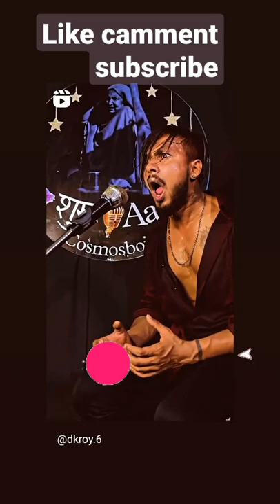tanding ja mene bhi pyaar kiya hi. ha pyar kiya hi. Tum humse Mila karo DKroy.6sed shaheri 💔